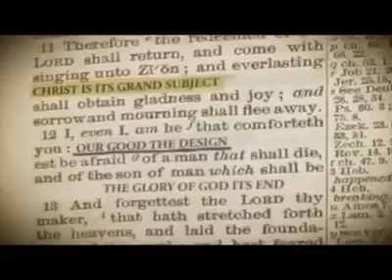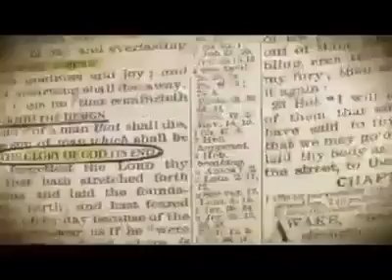The Bible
Filipino Christian Achievers finds their inspiration through the word of GOD.